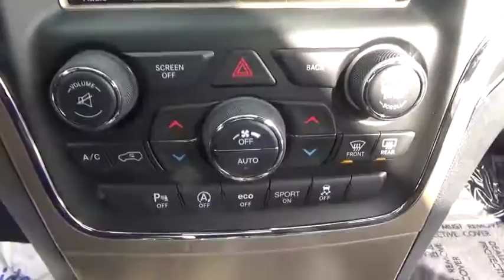2017 Jeep Grand Cherokee for sale near me | Lia CDJR Colonie, Albany, NY 177691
N 2017 Jeep Grand Cherokee for sale near me | Lia CDJR Colonie, Albany, NY.
2017 Jeep Grand Cherokee  - Stock#: 177691 - VIN#: 1C4RJFBG7HC759031